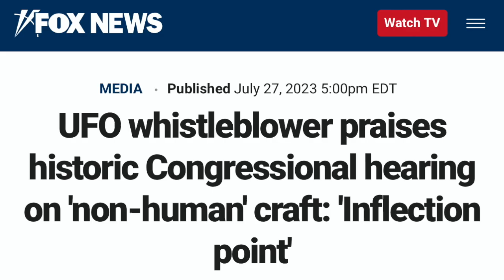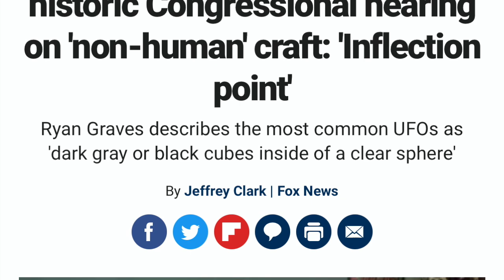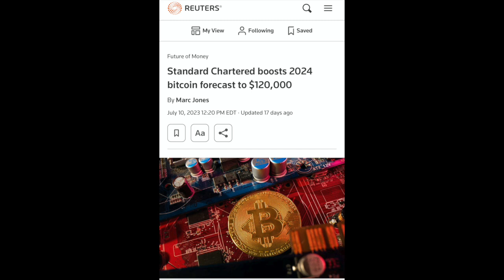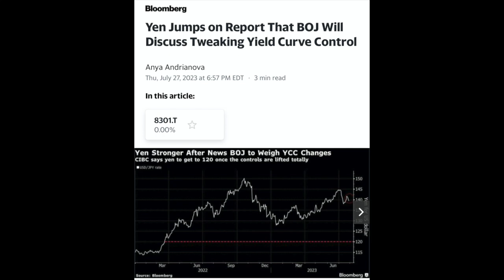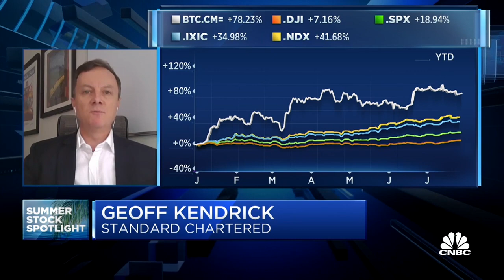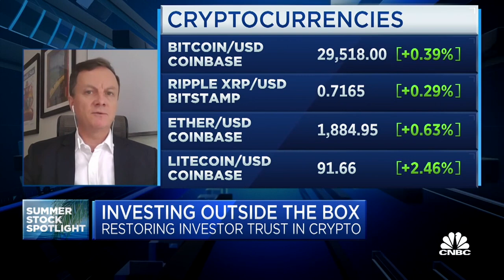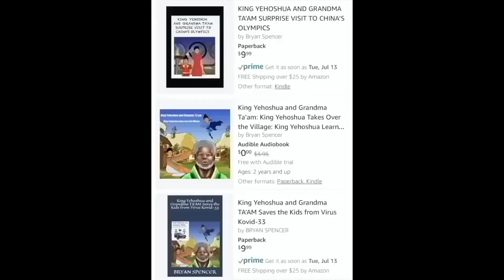ORDER OUT OF CHAOS! GARY GENSLER SECRETLY SETS UP RULES FOR BITCOIN CRYPTO & 4IR!